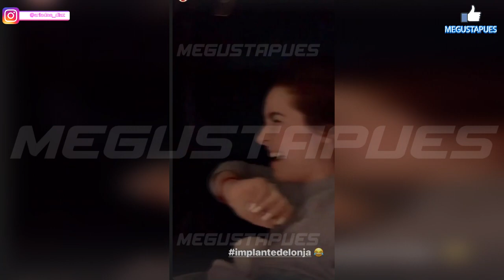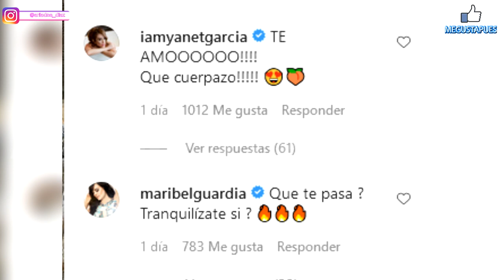Ariadne Diaz responde a quienes dicen que su retaguardia son implantes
La actriz dio respuesta a los supuestos implantes que se puso.